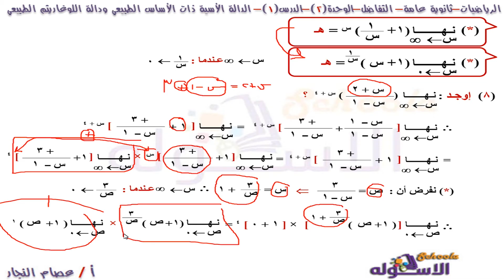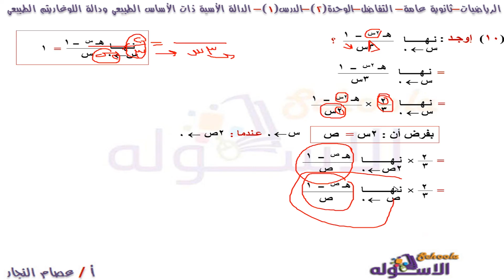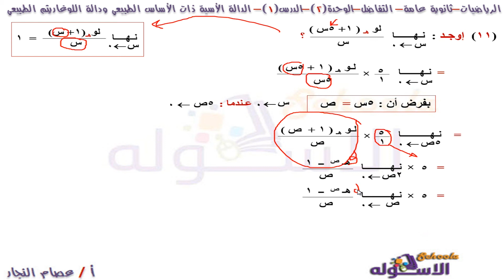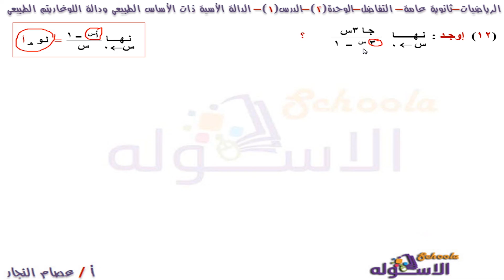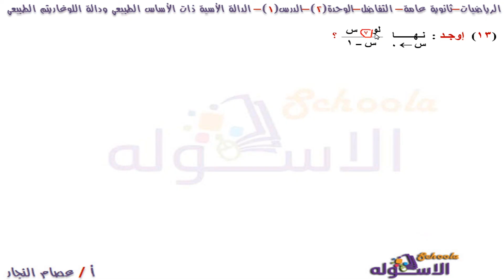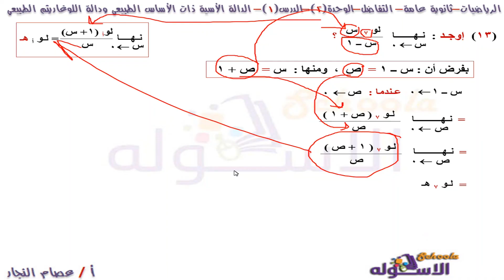شرح تفاضل وتكامل ثانوية عامة | الدالة الأسية ودالة اللوغاريتم الطبيعي | وحدة 2 - درس 1 | الاسكوله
أ. عصام النجار _ تفاضل وتكامل ثانوية عامة _  الوحدة الثانية - الدرس الأول - الدالة الأسية ذات الأساس الطبيعي ودالة اللوغاريتم الطبيعي _ المنهج المصري